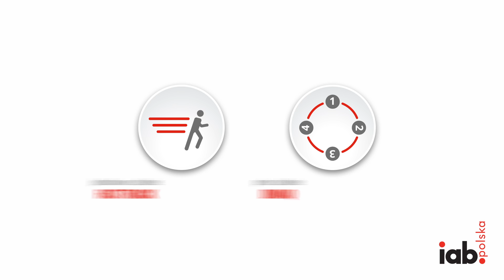Jak przygotować się do egzaminu DIMAQ?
DIMAQ to pierwszy w Polsce program standaryzacji i weryfikacji kompetencji digital marketingowych.

O tym, jak przygotować się do egzaminu opowiada Artur Maciorowski, certyfikowany trener DIMAQ.